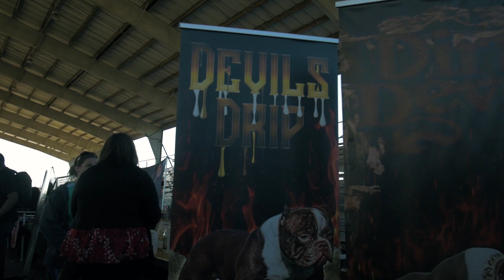ShoDaBarber - IMW Vlog part 1